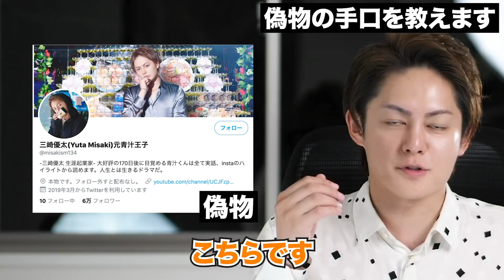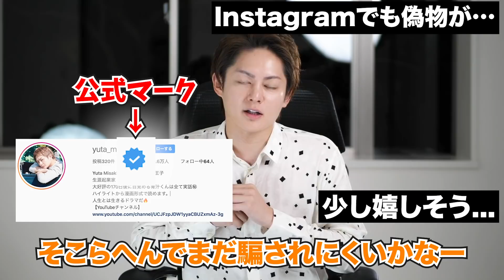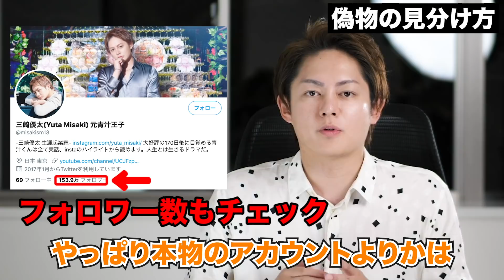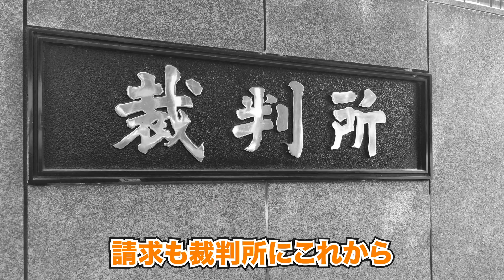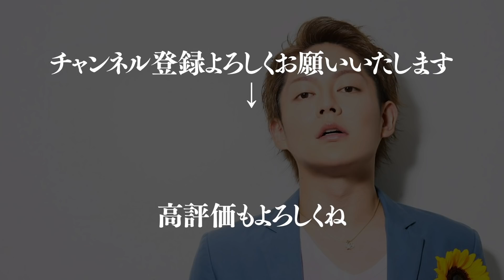【悪質】偽垢にブロックされたので絶対に許しません【詐欺・なりすまし】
偽物に絶対に騙されないでください。
そして一人でも多くの人が詐欺被害に遭わないで済むように、この動画を拡散していただけると幸いです。